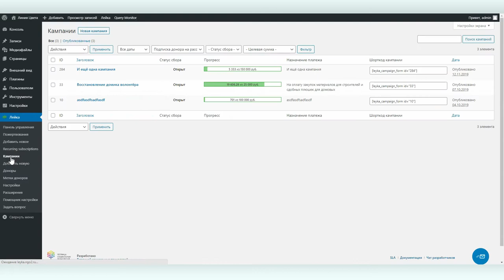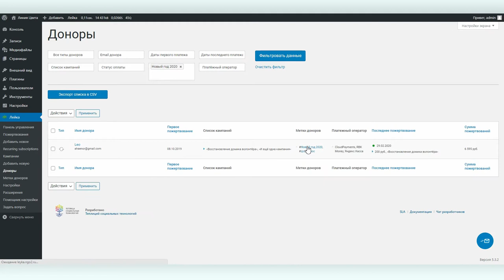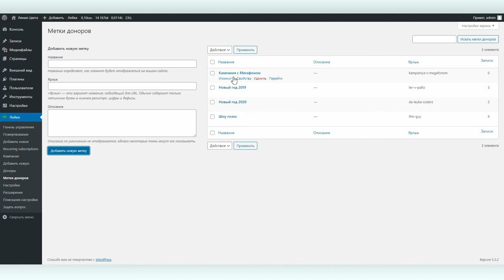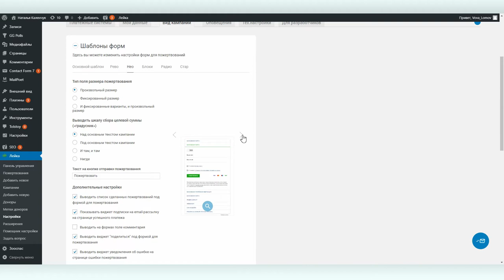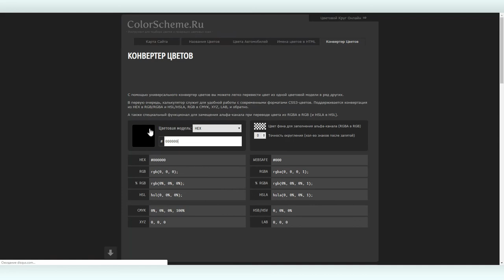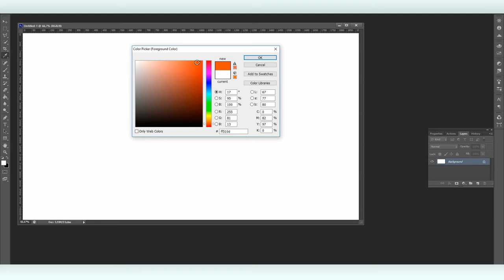Онлайн плагин Лейка #5: обзор работающего плагина, оформление и CSS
Плагин для WordPress Лейка — одна из главных и наиболее известных разработок Теплицы социальных технологий. Бесплатный плагин Лейка позволяет собирать пожертвования на вашем сайте посредством множества платежных систем, управлять платежами, работать с донорами и получать детальную отчетность.